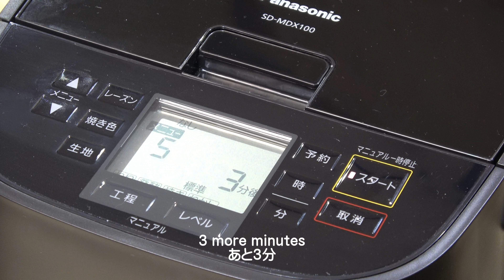パナソニックホームベーカリーPanasonic Home Bakery SD-MDX100で、バナナ食パンを焼いてみました。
New Videos & Updated every day!：毎日更新！
Panasonic Home Bakery Panasonic Home Bakery SD - MDX100,I baked banana bread.
To the dads around the world! if you,・・・
If you are having difficulty communicating with the children, please try making breakfast on the day off. Children's reaction will change ♪
世界中のパパたちへ！　　もし、あなたが、・・・
子供たちと、上手くコミュニケーションを取れていない時は、お休みの日に、朝食でも作ってあげてみてください。子供たちの反応が変わってきますよ♪

男に産まれたのなら、少しくらいの料理ができる男になろうよ！
If you were born a man, let's be a man who can cook a little!

Bread-dish.com
I will introduce Japanese dishes made with bread.

あなたは、世界に、たったひとつだけの宝物。
You are the only treasure in the world.
人生、道に迷ったら、どんなジャンルの料理でもいいから、やってみるのはどうですか？
If you get lost in your life, you can cook any kind of food, so how about trying?
明日の『一歩』が、楽しくなりますよ♪
"One step" tomorrow will be fun ♪